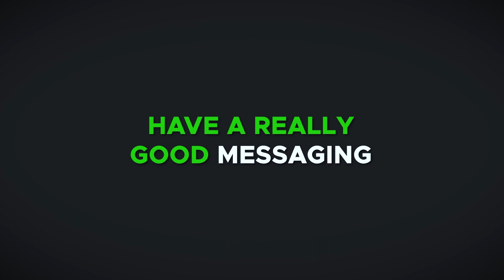The #1 Secret to Becoming a Patient Magnet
As medical professionals, we tend to forget how valuable and thus marketable our knowledge is. People are HUNGRY for information we know from the top of our heads.

All you need to capitalize on this and become magnetic to patients is good messaging. Learn more in this video.

Additional Resources ✅

Medical Entrepreneur is a podcast dedicated to those who are trying to escape mainstream medicine and start building the healthcare business of their dreams.